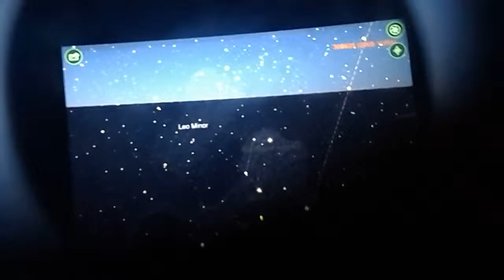Мадатек: Зал исследователей неба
Предлагаю Вашему вниманию прогулку по Национальному Музею Науки, Технологии и Космоса МАДАТЕК. (ивр. מדעטק - המוזיאון הלאומי למדע, טכנולוגיה וחלל
англ. National Museum of Science, Technology, and Space, Madatech)
Музей, основанный в 1984 г., расположен в исторических зданиях Хайфы — старом здании Техниона.
В музее большая коллекция научных приборов и оборудования.
Музей имеет постоянную экспозицию и принимает ежегодные выставки со всех страх мира, работает как образовательный комплекс для студентов и школьников.
Девиз музея: «Наука, которую можно потрогать руками».